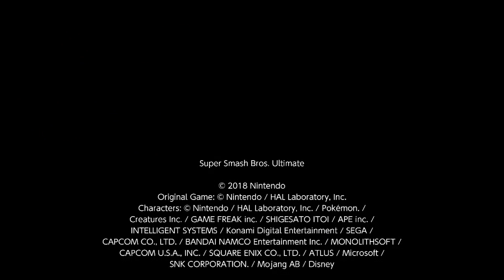SloBroke REBORN #51 - Grand Finals (minus game 1) - Chachi (Cloud) vs Archon (King Dedede)